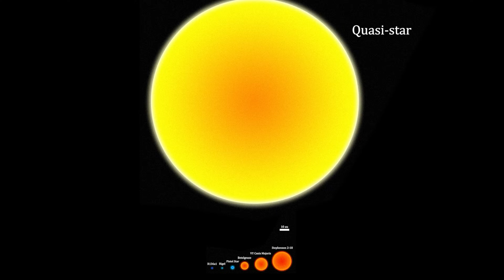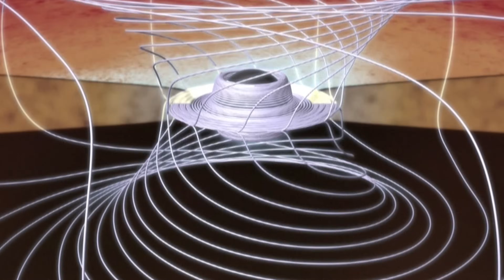Monstros do Universo — Quase estrela, Gravastar, Estrela de Energia Escura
Nós sabemos que os buracos negros são entidades incrivelmente poderosas e ferozes.
A uma distância de 7,7 bilhões de anos-luz da Terra, existe um objeto celestial chamado "Barbie Assustadora (Scary Barbie)", que brilha mais intensamente do que uma supernova.
Este é um dos buracos negros que rasga estrelas e emite os restos aterrorizantes de sua refeição na forma de radiação.
Os astrônomos já observaram muitas vezes no passado essas punições cruéis no espaço.
Mas, e se olharmos para os buracos negros de uma perspectiva diferente?
Os buracos negros podem viver junto com estrelas por bilhões de anos, prolongando o tempo de brilho das estrelas até mesmo trazendo-as de volta à vida.

Quase-estrela (Quasi-star)
Recentemente, os cientistas propuseram hipóteses sobre uma nova e realmente sofisticada forma de caça por monstros espaciais.
Entre essas hipóteses, há a ideia de que alguns desses objetos celestes são como tênias cósmicas gigantes, que entram no corpo brilhante de uma estrela e sugam gradualmente sua vida.
Se você assiste regularmente a este canal, deve ter notado que estamos falando de uma estrela de Hawking que contém um buraco negro dentro.
Se um buraco negro maior que o tamanho microscópico estiver presente no centro de uma estrela, a estrela usará esse buraco negro como fonte de energia.
Quando esse reabastecimento em grande escala ocorre, a estrela ativa um sistema de resfriamento para evitar superaquecimento e evitar que sua camada externa se disperse no espaço.
Para resfriar o núcleo, a camada externa da estrela se expande e a transforma em uma gigante vermelha.
Acredita-se que muitas estrelas, como o Sol, sigam esse destino ao terminar suas reações de fusão nuclear em seus interiores.
No entanto, uma gigante vermelha com um buraco negro primordial no centro é ligeiramente mais fria do que as estrelas comuns e, portanto, aparece vermelha.
Essas estrelas são conhecidas como "estrelas retardatárias vermelhas" e são reconhecidas por seu tamanho extremamente grande.
Mesmo esses corpos celestes seriam obscuros diante da existência irreal conhecida como quase-estrela.
Esse enorme corpo celeste pode ser chamado, sem problema, de berçário de buracos negros.
Além disso, esta é uma conexão inimaginável!
Surpreendentemente, as estrelas estavam cultivando buracos negros dentro de si!

Gravastar
Além disso, ao mesmo tempo, devemos investigar outras estrelas estranhas.
Trata-se de estrelas que se assemelham a robôs transformáveis.
De onde surgiram esses corpos celestes?
A história deles começou com a pergunta sobre o que acontece com a enorme quantidade de matéria que é engolida por um buraco negro.
Acredita-se que a matéria continue a se contrair cada vez mais até eventualmente se tornar uma singularidade.
No entanto, neste caso, a matéria não pode evaporar e retornar brilhando através da radiação de Hawking como ocorre na realidade.
Portanto, os pesquisadores consideraram que algumas estrelas gigantes, após sua morte, não se tornam buracos negros, mas sim um tipo de corpo celeste semelhante chamado gravastar.
Um gravastar é um corpo celeste tão compacto quanto um buraco negro e possui uma gravidade impressionante.
Um gravastar não possui um horizonte de eventos.
Em outras palavras, não há uma fronteira onde as informações internas não possam sair de forma alguma.
No entanto, devido à forte gravidade na superfície do gravastar, assim como no horizonte de eventos de um buraco negro, nada pode escapar desse poço gravitacional, nem mesmo a luz.
A superfície do gravastar é coberta por uma casca externa muito fina feita de matéria normal.
E isso é justamente a fraqueza desses corpos celestes.

Estrela de energia escura
Em vez disso, os astrônomos há muito tempo observam estrelas de energia escura, que são igualmente peculiares.
Esses corpos celestes têm enganado a todos, fingindo ser buracos negros por muito tempo.
Os cientistas da Universidade do Havaí foram os primeiros a considerar esses corpos celestes e os nomearam estrelas de energia escura.
As estrelas de energia escura são semelhantes aos gravastars em muitos aspectos, mas o conceito de sua existência é diferente.
Os autores do estudo supõem que algumas estrelas muito grandes se transformam em corpos celestes semelhantes a buracos negros após a morte.
No entanto, assim como no gravastar, não há singularidade no interior desse corpo celeste.
Em vez disso, dizem que há energia escura.
Os cientistas acreditam que, vistas de cima, as estrelas de energia escura têm a forma de um donut.
O buraco no centro dessa estrela é cercado por um anel de fogo, criado por processos quânticos que formam um grande vórtice ao longo do eixo de rotação do corpo celeste.
A região interna do vórtice é vazia, assim como a depressão no centro de um redemoinho.
Além disso, o centro da estrela de energia escura é oco, parecendo uma maçã sem miolo.
Segundo os astrônomos, esses corpos celestes possuem características realmente extraordinárias.